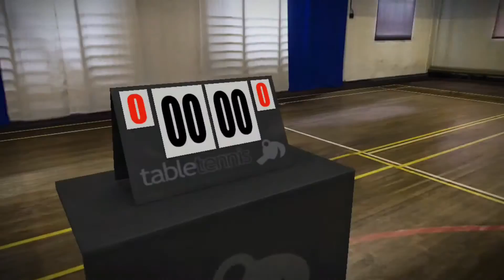App Test German: Table Tennis Touch (iOS / Android folgt)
Bei Table Tennis Touch handelt es sich um ein neues Tischtennis-Spiel von Yakuto, einem britischen Entwickler-Team. Das Team besteht aus zwei Mann und hat seinen Sitz in London. Das Genre der Tischtennis-Spiele ist nun im mobilen Bereich nicht gerade über repräsentiert, sodass jeder Neuzugang willkommen ist. Schon das kurze Anspielen zeigt aber: Table Tennis Touch ist eine gelungene App und kann sich mühelos gegen die Tischtennis-Konkurrenz durchsetzen. Das Spiel ist für iOS zum Preis von €3,59 verfügbar, eine Android-Version soll etwas später folgen.

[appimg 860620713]